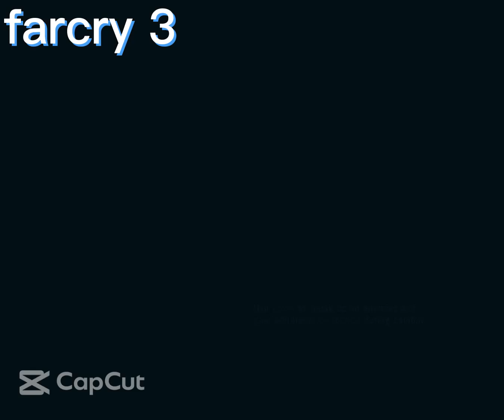Jason Brody escaping from Vaas trap. Farcry3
Jason Brody escaping from Vaas trap along Liza and destroy the camp completely.